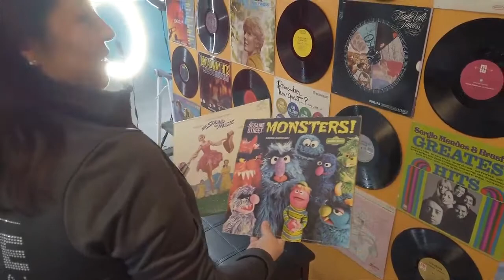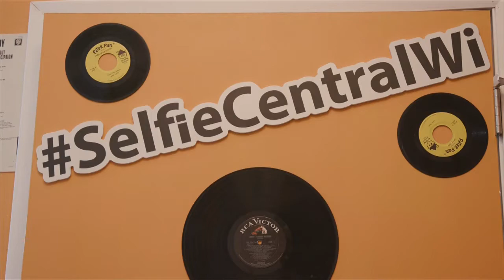Selfie studio to open this weekend in Trempealeau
A new business is opening in Trempealeau on Saturday and it's unlike any other...it's a selfie studio.